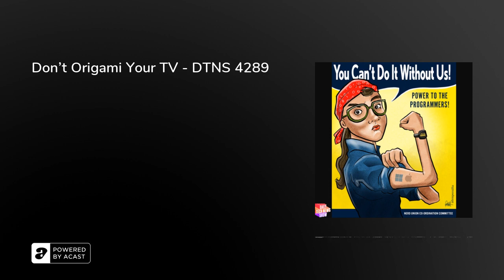Don't Origami Your TV - DTNS 4289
Moving to a new place can be a fun experience but moving your 60″ plus TV to that new place is not so much fun. Patrick is here with tips on how to move your TV without breaking it. Plus union elections are coming to Apple stores in Maryland and NYC, and we examine the tech behind over-the-counter molecular Covid tests that give you the accuracy of a PCR test with the speed and convenience of a rapid antigen test.